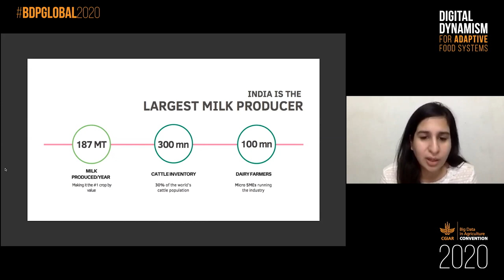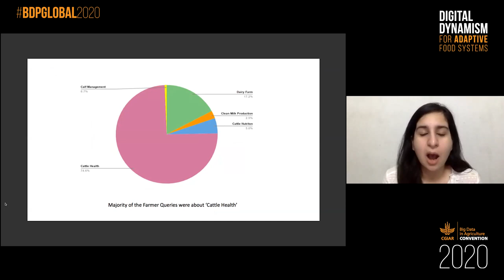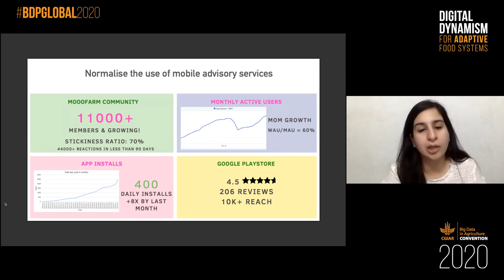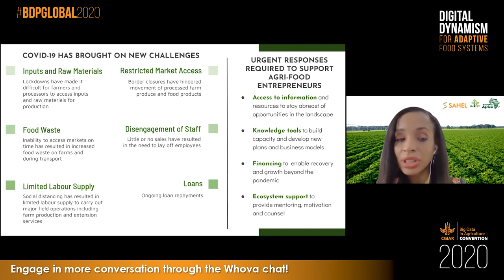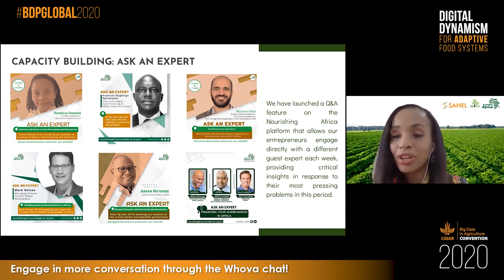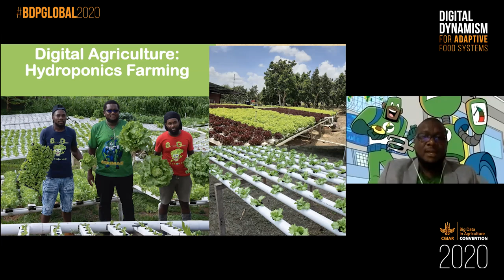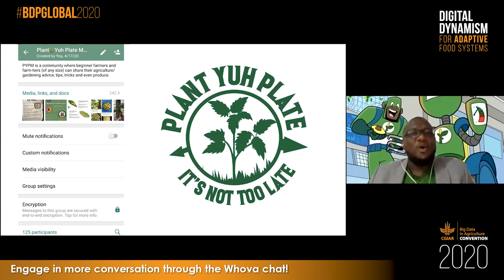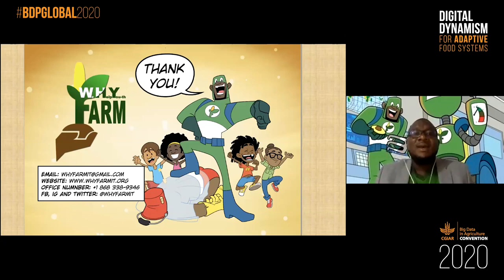Agripreneurship in Action - 2020 Convention session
The session explores how agripreneurs are using digital solutions to adapt to the changing global landscape, especially amidst the disruptions of a pandemic. From the perspective of agripreneurs designing, implementing and measuring the impact of digital tools, this discussion not only presents the practical applications of these solutions, but also the successes and challenges agripreneurs have experienced in adapting to the global crisis.

Speakers:
-Alpha Sennon: WHYFARM, Founder and Executive Director
-Ndidi Nwuneli: Sahel Consulting: Agriculture & Nutrition, Managing Partner
-Aashna Singh: MoooFarm, Co-Founder & COO